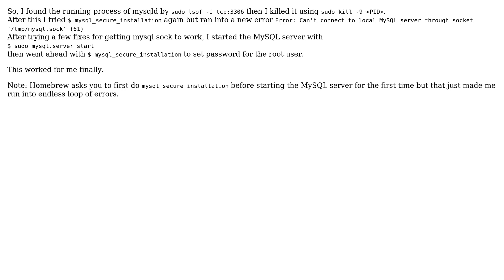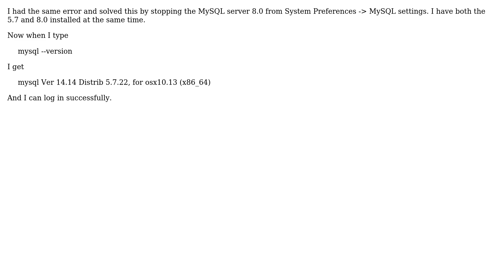Databases: MySQL Error: Authentication plugin 'caching_sha2_password' cannot be loaded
With thanks & praise to God, and with thanks to the many people who have made this project possible! | Content (except music & images) licensed under CC BY-SA | Music | Images & others | With thanks to user Melih Dal user Faheem Zunjani user Faheem Zunjani and the Stack Exchange Network Trademarks are property of their respective owners. You are responsible for your own actions.